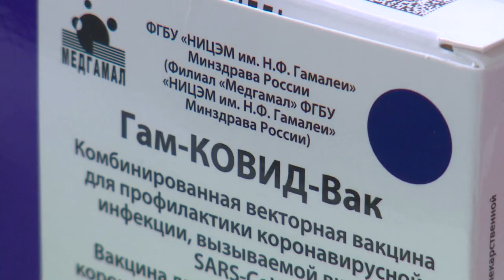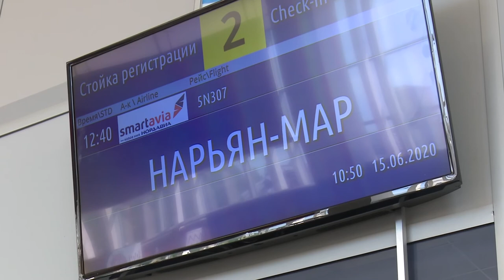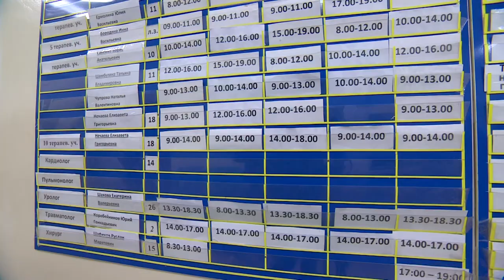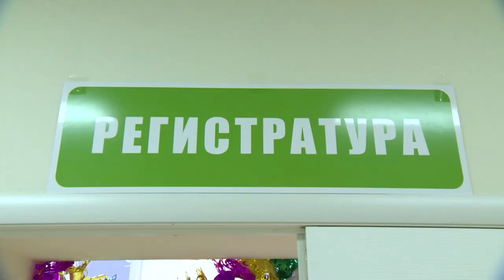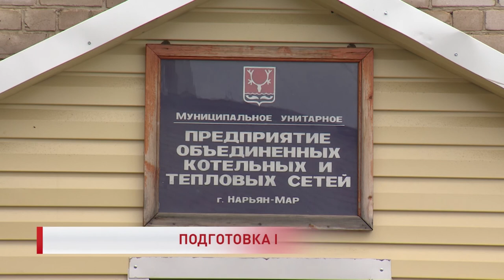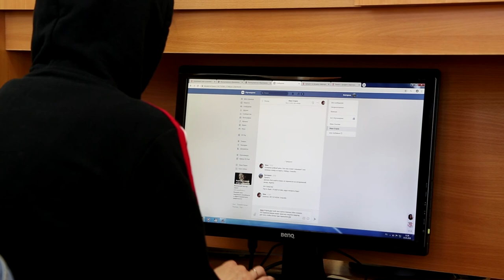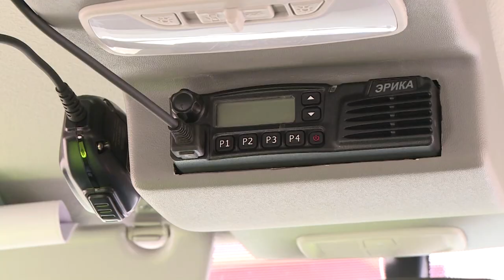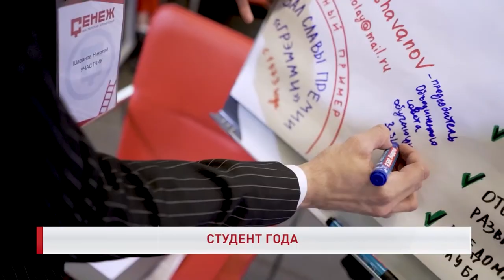РЕГИОН 83 от 30.07.2021